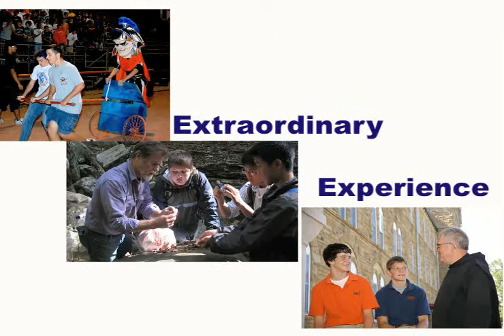I want to help my boy! Boarding schools, will they help?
Among all boy boarding schools, our academy gives your son a personalized, well-rounded education. Our morality driven environment helps boys develop their personal talents to serve others and become virtuous men- leaders in their families, communities and businesses. Founded on Catholic Benedictine values, our academy embraces those from all families and religious backgrounds. Watch this video!